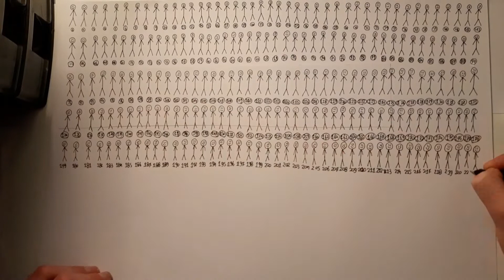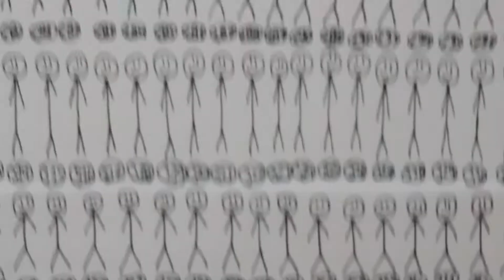Drawing 1,000 stickman (by one person)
In this video i draw 1,000 stickman on my own.